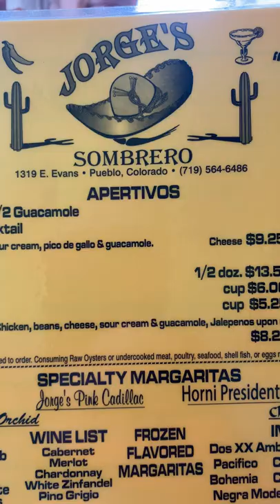Taco Wednesday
Everyone seems to do Taco Tuesday, but we're doing Taco Wednesday

Mailing address:
John Switzer